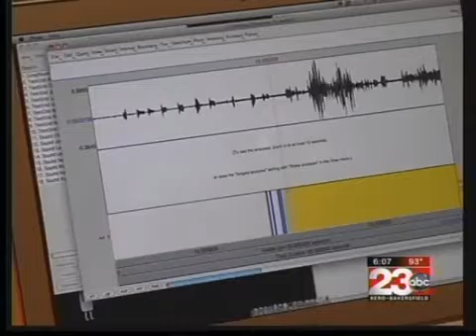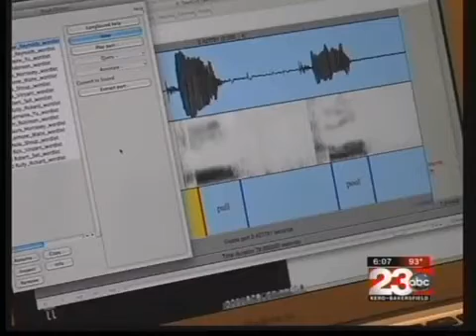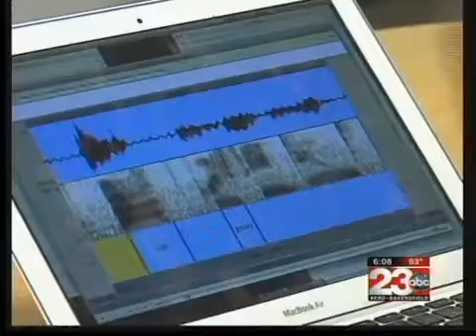Kern County Accent Studied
Stanford Researchers Study Origins Of Central Valley Speech